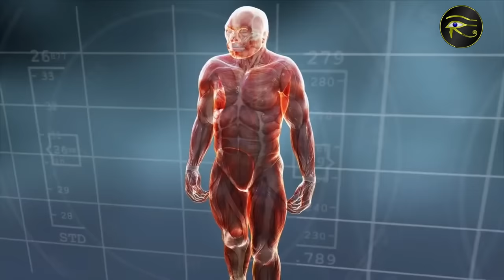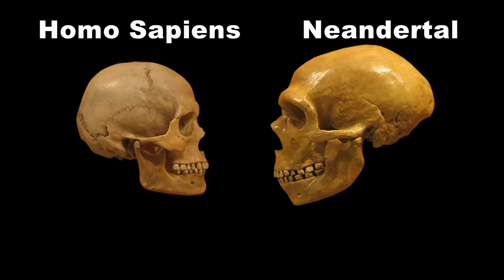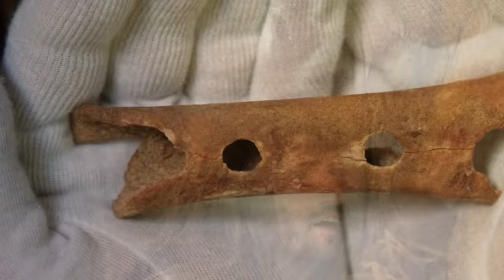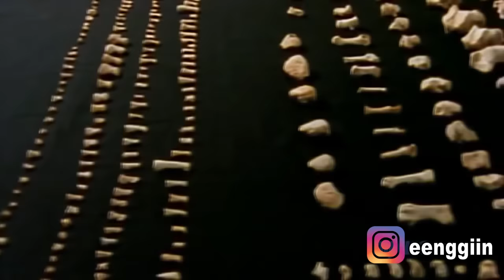Kaybolan Güçlü İnsan Türü - NEANDERTALLER ( Yeniden düzenlendi )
Videoyu yeniden düzenleyerek yükledim. Neandertaller çağımızın en ilginç gerçekliğinden birini oluşturuyor. Tarih, özellikle de evrim tarihi bize çok benzeyen ama bizden daha güçlü ve farklı olan bu insan türünün neden artık var olmadığını anlatmaya çalışıyor. Belki de hala aramızdalar ? Bilim ne diyor izleyelim ve görelim..